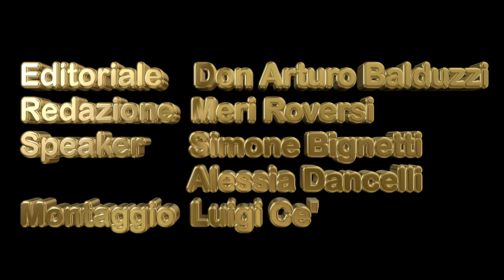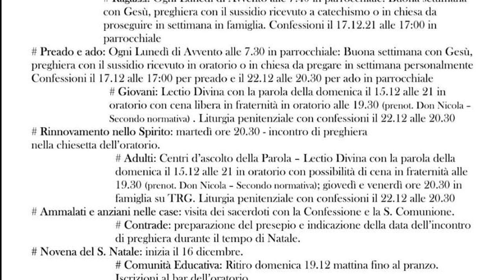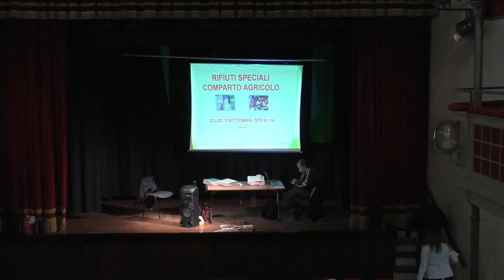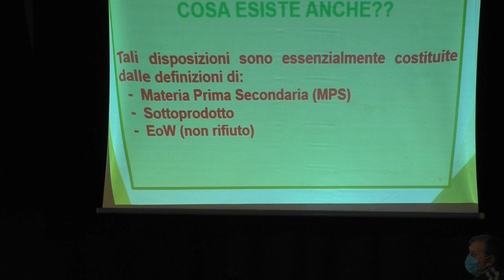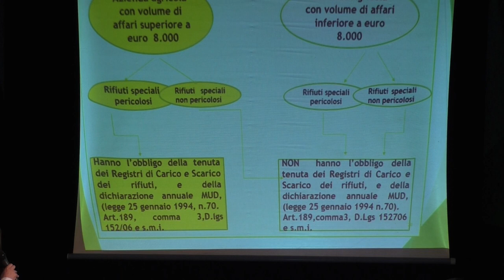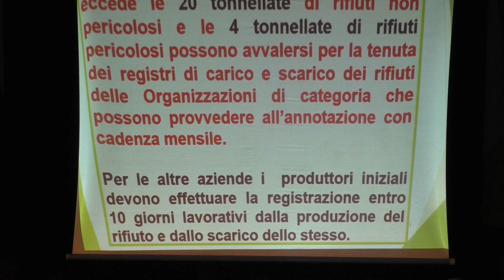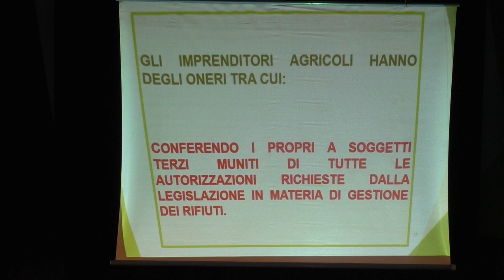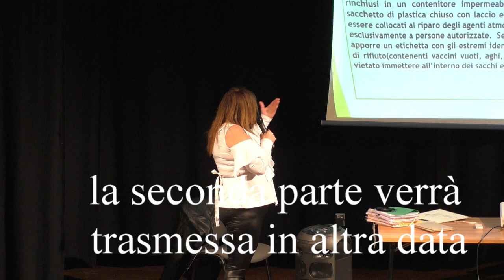TG DEL 12 DICEMBRE 2021